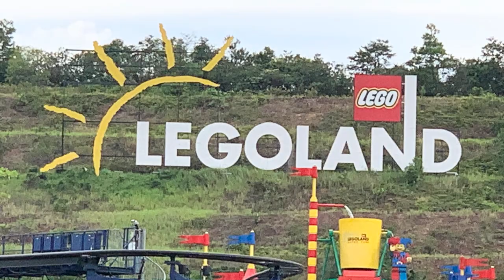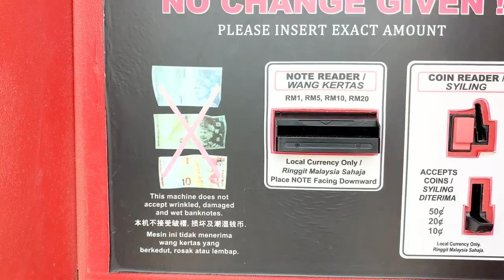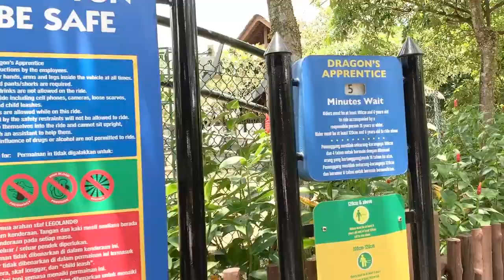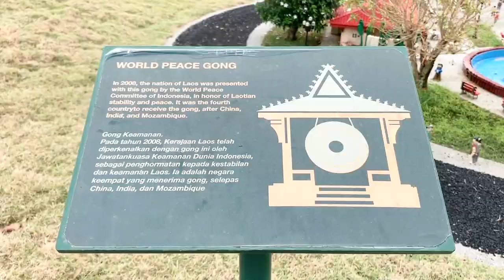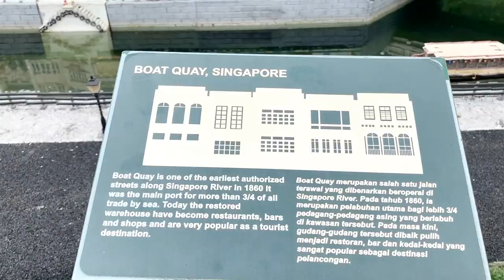Legoland Malaysia|What a Theme Park looks like during Pandemic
Travel in Malaysia before COVID-19 pandemic strikes.  Legoland Malaysia Resort is first of its kind  in Asia and largest in the world.  Designed for children.  Enjoy rides, slides shows and attractions.  This video happened before COVID-19 pandemic strikes.